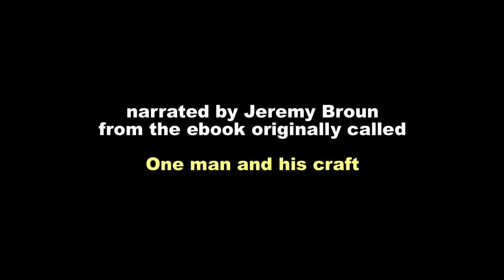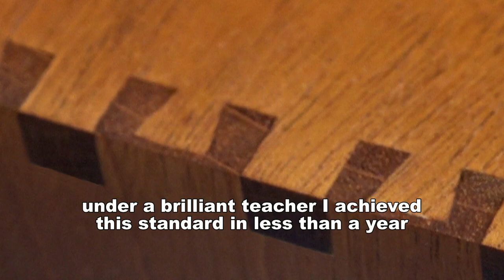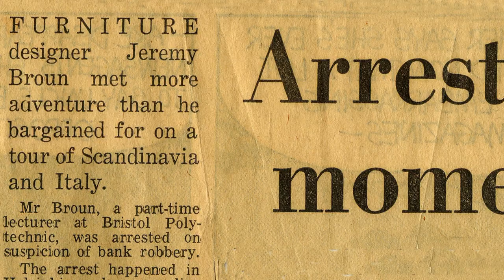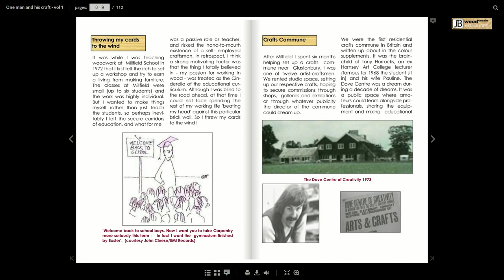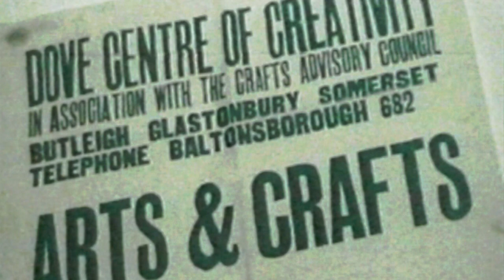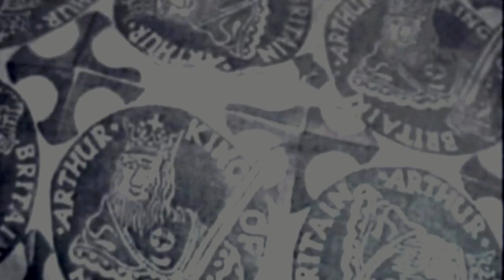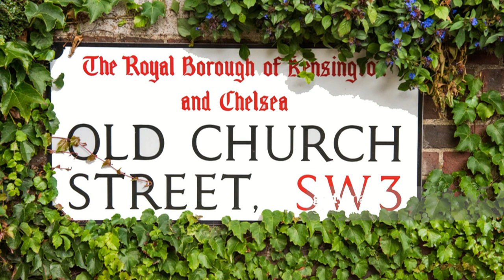The Carpenters Tale - Episode One - Jeremy Broun (documentary)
Based on a series of articles Jeremy Broun was invited to write for Woodworking International magazine in 1989 this was a pioneer groundbreaking story at the time leading the way for others. The magazine then changed its name to Furniture & Cabinetmaking. The full story is documented in a 134 page online ebook available Links to episodes